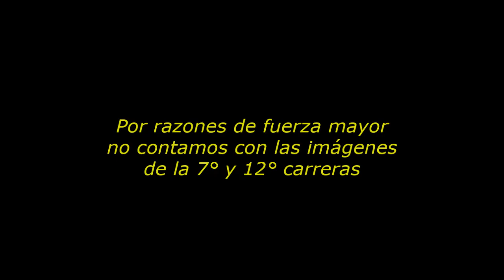REUNION PISTA LA TABLADA - SANTA FE (21-08-2022)